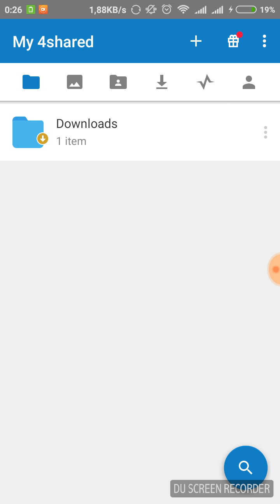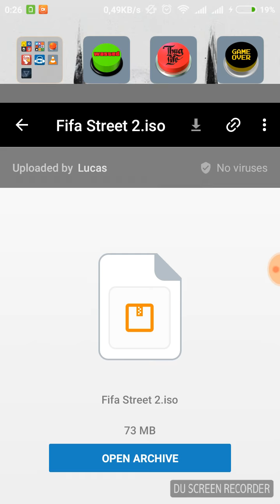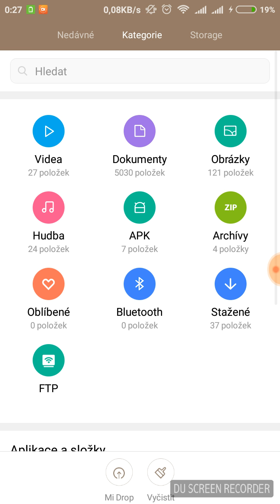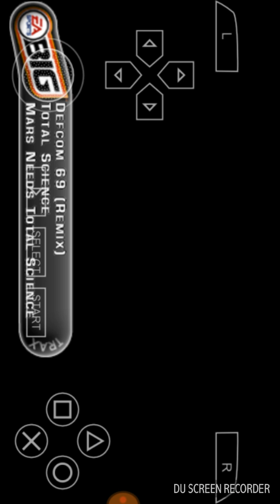Tutorial | Jak stáhnout FIFA street na mobily či tablety